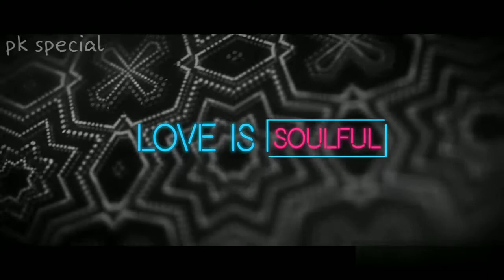Vhalam Aavo ne Song|Love ni Bhavai|Malhar Aarohi’s Soulful Love Track|HD Gujarati song|By-pk special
Hi... Friends...
Malhar Thakar, Pratik Gandhi and Aarohi starrer film Love ni Bhavai trailer was released during the festival of Diwali. Now the makers released the first song from the film. Vhalam Aavo ne is a beautiful soulful love song.

Lyrics: Niren Bhatt

Singer: Jigardan Gadhavi (Jigrra)

The song features the lead stars of the film. As it is a love story between Malhar Thakar, Aarohi and Pratik Gandhi. Vhalam aavo ne song starts with a beautiful beach view of Diu. It shows a fairytale love story of Malhar and Aarohi. It also shows some part of Aarohi and Pratik Gandhi’s story.

pk special
pkspecial